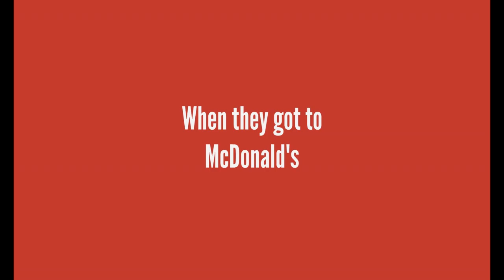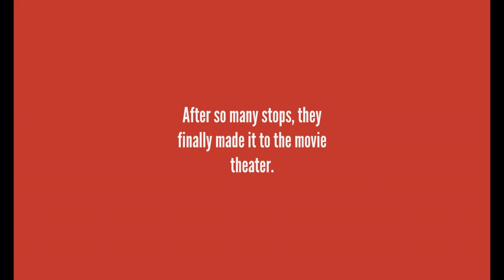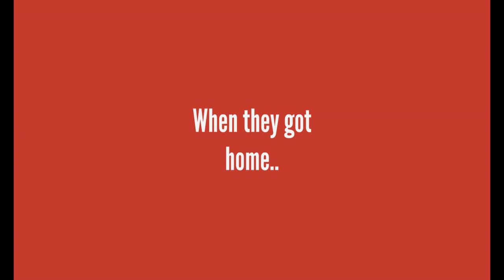Chick Hicks Misbehaves On The Way To Elemental/Grounded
I finally returned to making Wrapper Offline videos, AFTER AN ENTIRE YEAR.

Hopefully you enjoy! Expect more in the future :-)